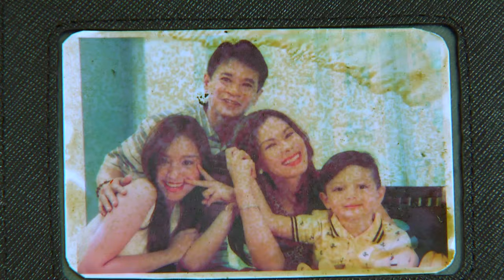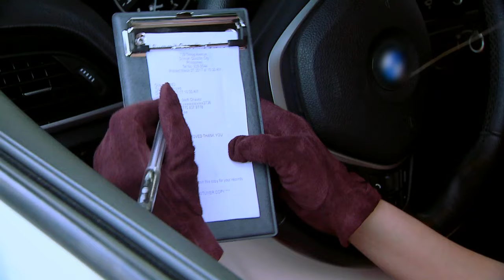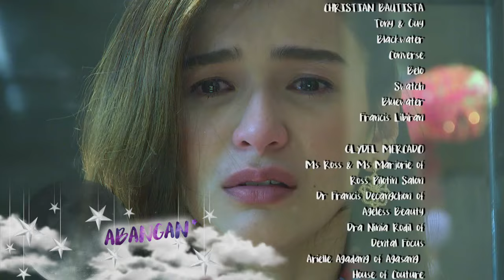My Love From The Star: Full Episode 18